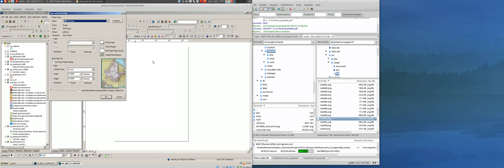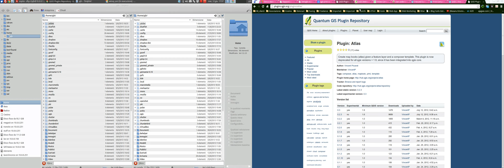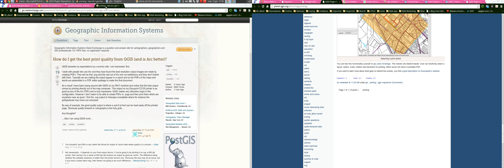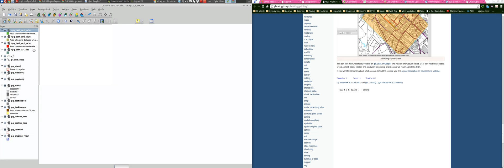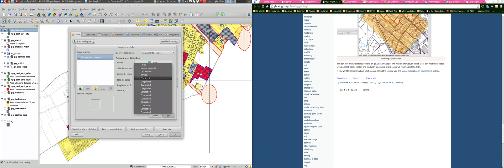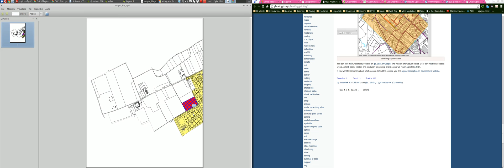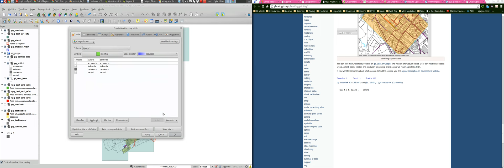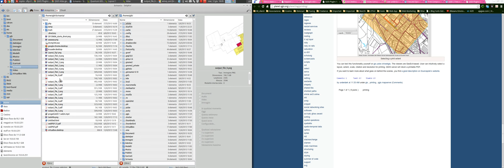Quantum GIS Atlas Plugin